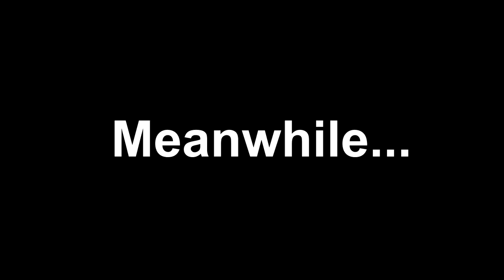Hitman: Blood Money's HORRIBLE glitches [Part 1]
what is just dance?